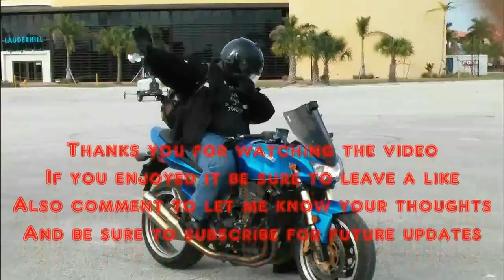LEEERRRRROY JJEENIKKKINS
A few near misses, Revenge, riding through a tunnel, some missed turns & Leeroy jenkins

CAMERA
iON Camera 1023 Air Pro 2 Wi-Fi

BLUETOOTH
Buyee 1000m Bt Interphone

HELMET
HJC CL-MAXBT II Bluetooth Modular

GLOVES
TCBunny® Carbon Fiber Pro-Biker

SHOES
Vega Merge Men's Motorcycle Boots